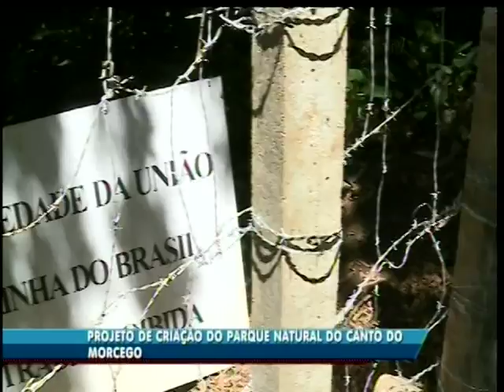Projeto de criação do parque natural do canto do morcego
Data: 12/08/2016
Emissora: Ric/ Record
Programa: Jornal do meio-dia
Resumo: Projeto de criação do parque natural do canto do morcego